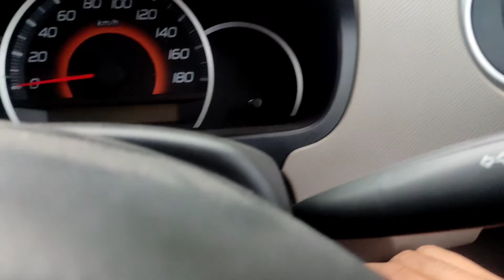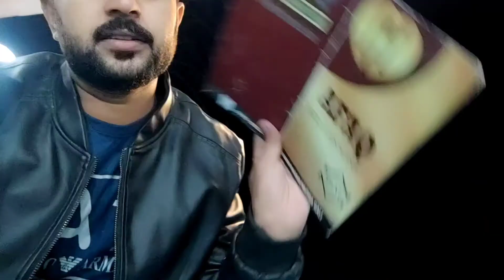Eid Second Day Nathia gali , Murree | Vlogs by Izhar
THANKS